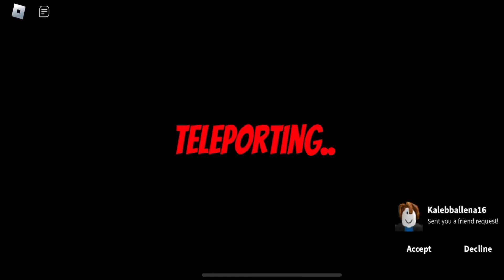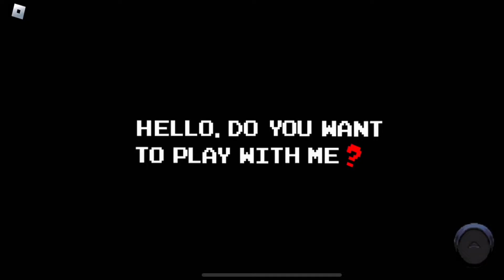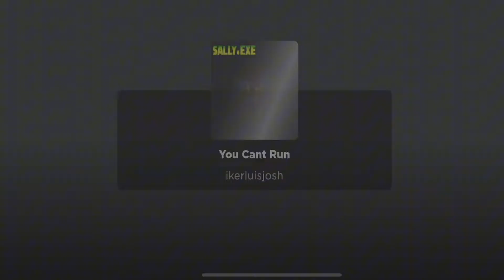Roblox Sonic.EXE original Sonic.EXE